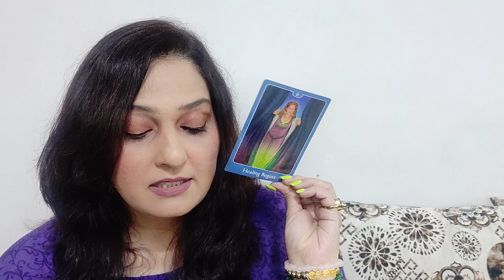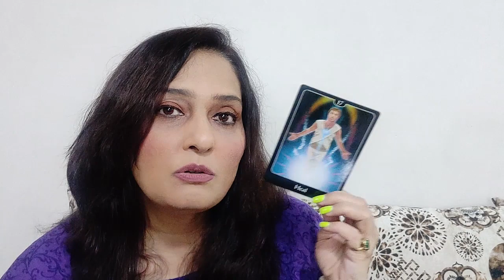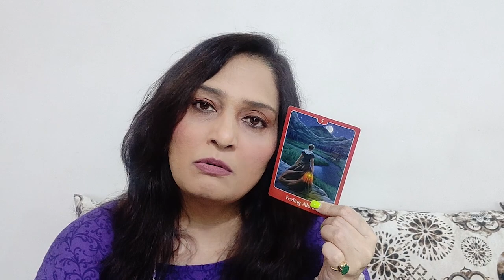Monthly Tarot September 2021 (Aquarius)